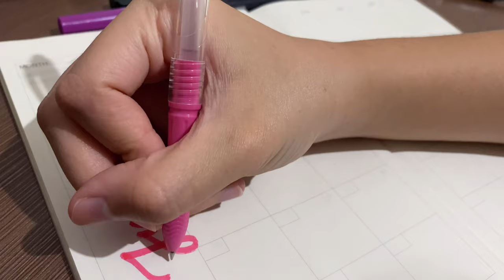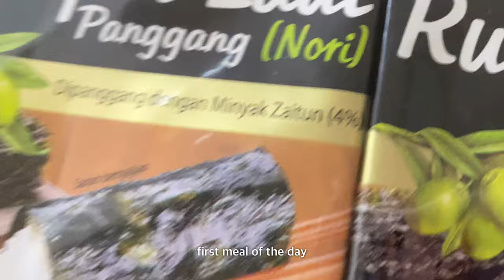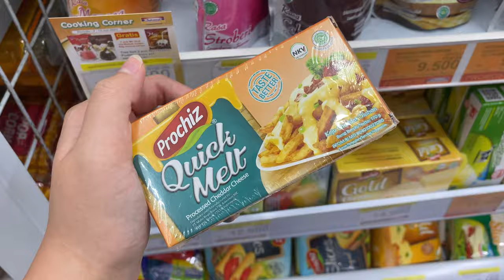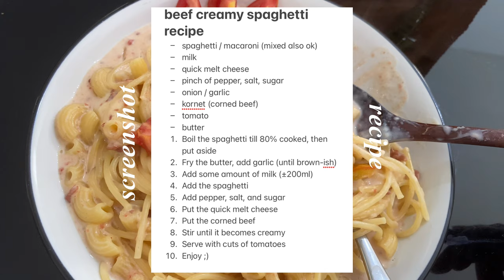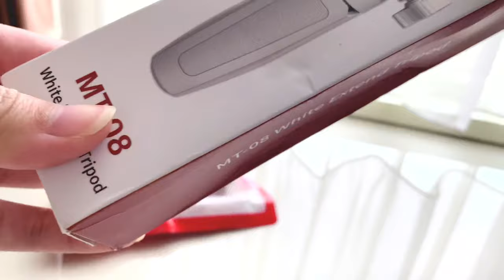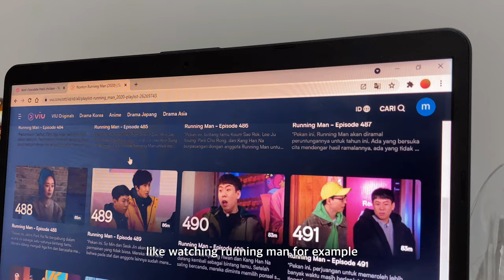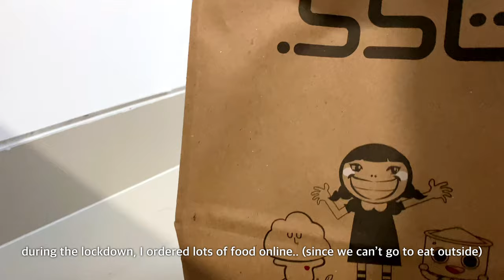𝐉𝐮𝐥𝐲 𝐕𝐥𝐨𝐠 🌬 | homebody during lockdown | style & dye my hair | unboxing tripod | Mini Q&A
hii, I'm trying to be more active and upload more videos on Youtube so here's a monthly vlog ♡ as you can see, I'm just doing nothing at home (like most of the people), wake up - eating - sleeping has been my daily routing, but I wanted to be as productive as I could so I hope this video (the first few minutes) can help to give some motivation :)